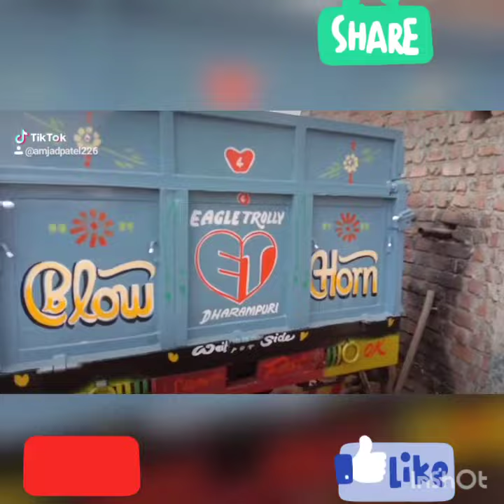Trolley eagle trolley dharampuri indore 9755241414